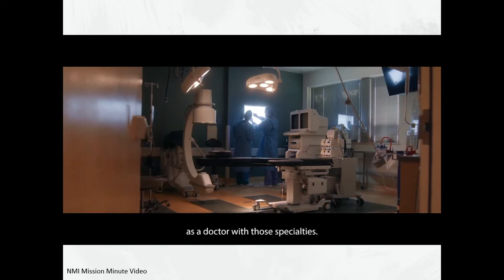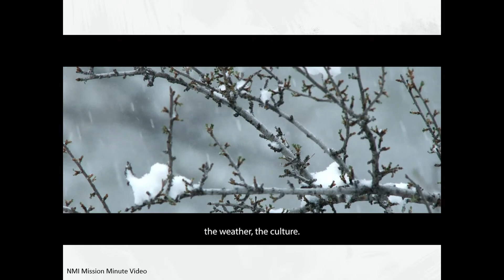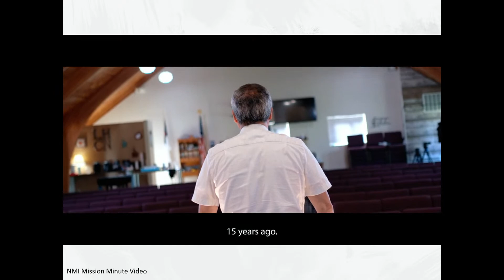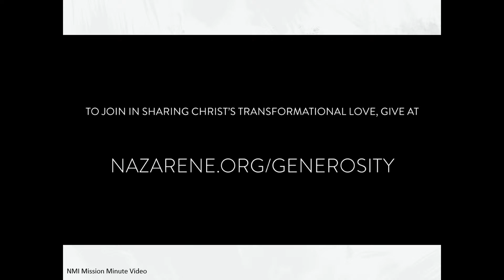Palm Sunday: Visitation (Luke 19:28-48). March 24, 2024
Music Videos used by permission.